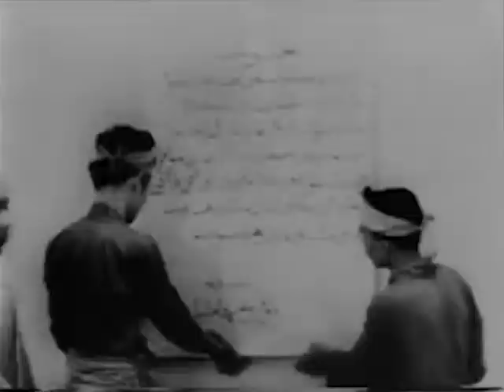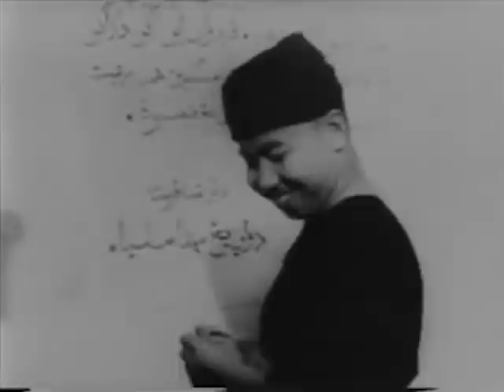Pembalasan (Revenge, 1951); an L Krishnan "purba" (period) film; music by Osman Ahmad & Yusof B.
Directed by L. Krishnan
Produced by Malay Film Productions (Shaw Brothers)
In Malay
Cast: S. Roomai Noor, Siput Sarawak, Saamah, Marliah, Rokiah, Jaffar Wiryo, Daeng Idris

Raja Perempuan Kamariah (Saamah) possesses supernatural powers and governs her country autocratically. Due to her ruthless temperament, she is very vicious towards the people in the istana, especially his stepson, Prince Anwar (S. Roomai Noor). It is the cruelty of the stepmother that forces Prince Anwar to leave the istana on his own will. After some time, Kamariah is surprised and enraged to find out that Anwar, on self-exile, is mastering occult powers under a Guru Tinggi – a formidable mountain guru. She despatches a court dancer to lure Anwar away from the guru, and when brought to her, she immediately transforms him into a monkey. No longer a human, Anwar’s occult powers are diminished and he leads a roaming life.

Meanwhile, Surya, a raja in another kingdom announces that he is willing to marry one of his two daughters, Jasmin (Siput Sarawak) and Jamilah (Marliah) to anyone who can shoot accurately with bow and arrow into a swinging pomegranate (buah delima) hung from a pole. Prince Mustafa, Kamariah's son, upon hearing about the shooting contest for a bride, tries his luck and succeeds after many others have failed. He is given the hand of one of Surya’s princesses whose identity isn’t revealed until the night of the wedding. Mustafa is disappointed when he realises that it is Jamilah who has become his wife, and not Jasmin whom he is actually enamoured by. This makes Jamilah jealous and she plots to remove her sister Jasmin from the istana. Jamilah’s designs are thwarted when Anwar shows up at Surya’s kingdom and takes a fancy to Jasmin in a chance encounter. He endeavours to protect her from harm.

Film locations (in Singapore): Artificial hills at the Alkaff Gardens